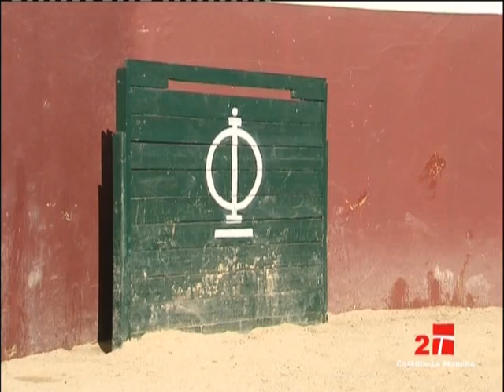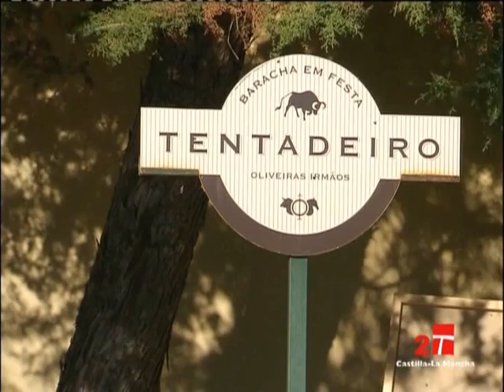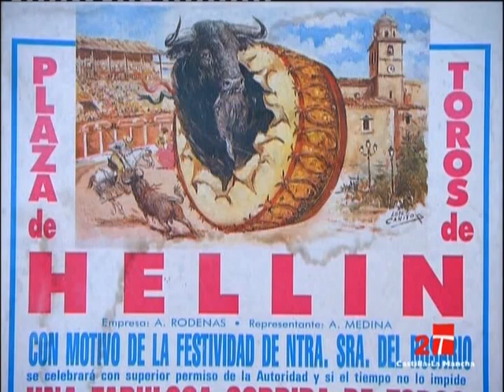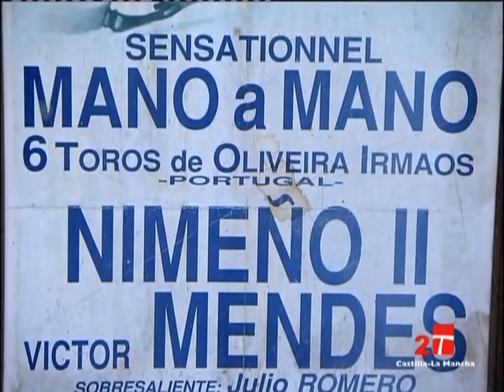Ganaderia de "OLIVEIRAS IRMAOS"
-Localización: Portugal
-Propietario: Sociedade Oliveiras Irmãos
-Representante: Urgel Molico de Oliveiras
-Divisa: Verde y blanca
-Señal oreja: Hoja de higuera en la derecha y muesca en la izquierda
-Fincas: 'Baracha' y 'Mijadoiro'
-Historia: Formada hacia el año 1896 por don Juan Pedro Oliveira con ganado de procedencia portuguesa. En 1920 pasó a la Señora Vda. De Oliveira e hijos con ganado Soler. En el año 1941 pasó a ser propiedad de Oliveira Irmãos quienes eliminaron todo lo anterior conservando el ganado de procedencia Pinto Barreiros. En el año 1963 los Sres. Oliveira Irmãos ingresaron como asociados en la Unión de Criadores de Toros de Lidia.
-Procedencia actual: 'Pinto Barreiros'
-Antigüedad: 25/09/1988